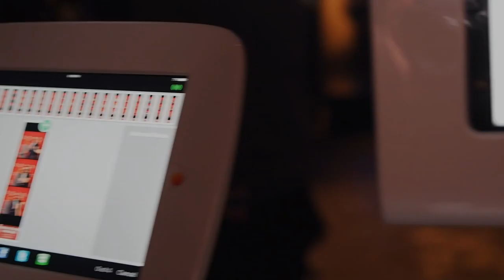Photo Booth / Shake And Share Media / SNL studios / Photo booth Rental